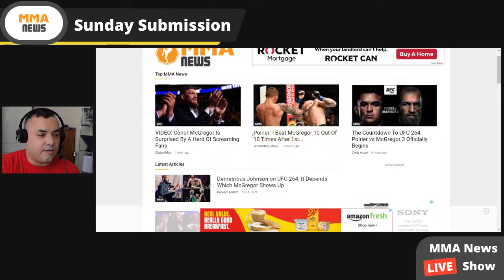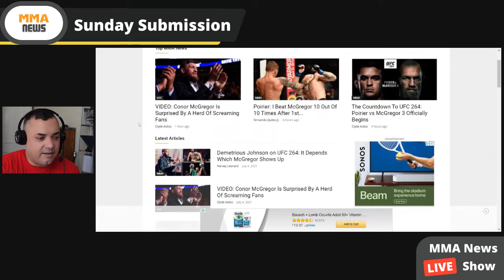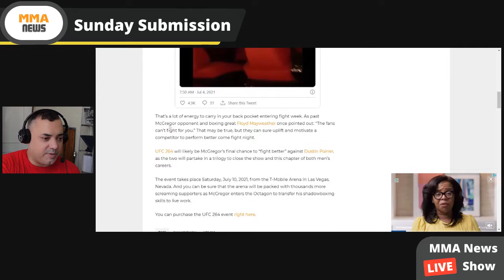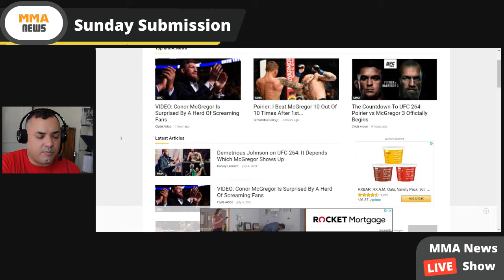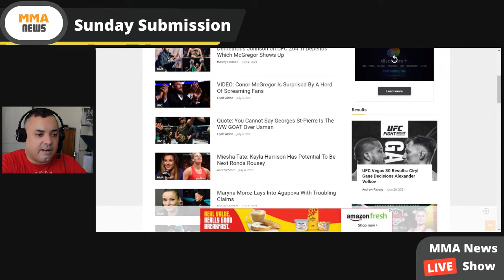Sunday Submission Happy 4th of July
Light fight weekend but UFC264 is right around the corner so Ed looks at the card again and talks about some of the regional MMA that went on over the weekend.